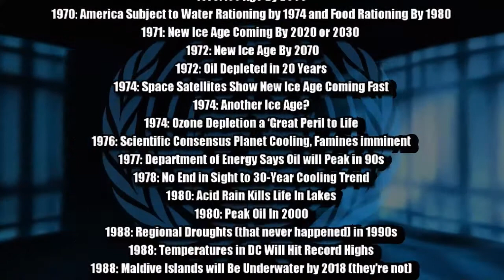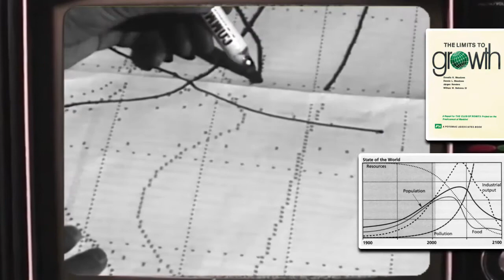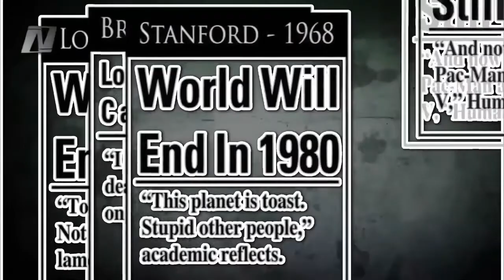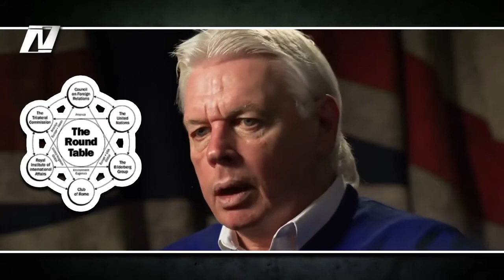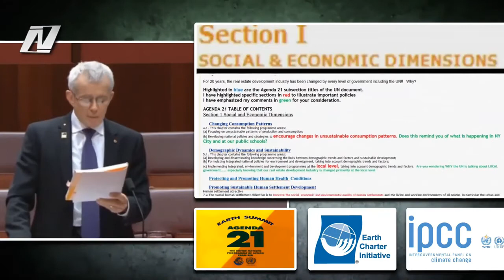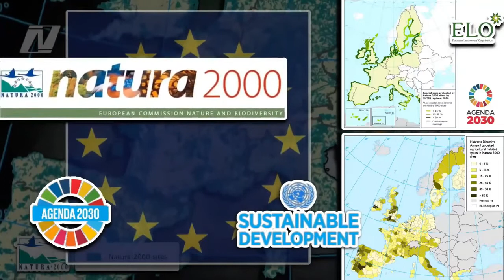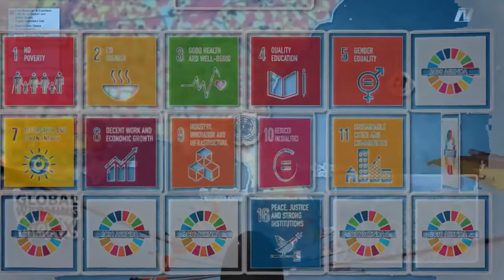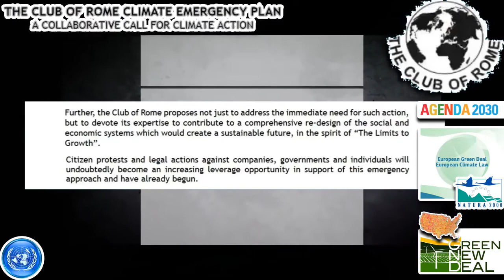Climate Change Hoax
the Club of Rome.
What was written in this book is happening RIGHT NOW in the World..Coincedence?
Or was the book 'Limits to Growth' the MASTERPLAN...

MUCH MORE about this Evil Global Agenda is COMING..

Speakers in this Documentary:
DENNIS MEADOWS
Scientist, co-author 'The Limits to Growth'
1972 massachusetts, USA
DAVID ICKE
Writer.
ANN BRESSINGTON
Member Legislative Council, Australia
MALCOLM ROBERTS
Senator for Queensland, Australia
MARC MORANO
Writer
WOUTER VAN DIEREN
Member Club of Rome, Netherlands
DR. RICHARD LINZEN
Massachusetts Institute of Technology, USA
PETER SENGE
System Scientist, Senior lecturer MIT, USA
And more.
In 1973, Australia's largest computer predicted trends such as pollution levels, population growth,
availability of natural resources and quality of life on earth.
ABC Orginal Broadcast
'This Day Tonight' 9 November, 1973

1966: Oil Gone in Ten Years
1967: Dire Famine Forecast By 1975
1968: Overpopulation Will Spread Worldwide
1969: Everyone Will Disappear In a Cloud Of Blue Steam By 1989
1970: World Will Use Up All its Natural Resources by 2000
1970: Urban Citizens Will Require Gas Masks by 1985
1970: Nitrogen buildup Will Make All Land Unusable
1970: Decaying Pollution Will Kill all the Fish
1970s: Killer Bees!
1970: Ice Age By 2000
1970: America Subject to Water Rationing by 1974 and Food Rationing By 1980
1971: New Ice Age Coming By 2020 or 2030
1972: New Ice Age By 2070
1972: Oil Depleted in 20 Years
1974: Space Satellites Show New Ice Age Coming Fast
1974: Another Ice Age?
1974: Ozone Depletion a ‘Great Peril to Life
1976: Scientific Consensus Planet Cooling, Famines imminent
1977: Department of Energy Says Oil will Peak in 90s
1978: No End in Sight to 30-Year Cooling Trend
1980: Acid Rain Kills Life In Lakes
1980: Peak Oil In 2000
1988: Regional Droughts (that never happened) in 1990s
1988: Temperatures in DC Will Hit Record Highs
1988: Maldive Islands will Be Underwater by 2018 (they’re not)
1989: Rising Sea Levels will Obliterate Nations if Nothing Done by 2000
1989: New York City’s West Side Highway Underwater by 2019 (it’s not)
1996: Peak Oil in 2020
2000: Children Won’t Know what Snow Is
2002: Famine In 10 Years If We Don’t Give Up Eating Fish, Meat, and Dairy
2002: Peak Oil in 2010
2004: Britain will Be Siberia by 2024
2005: Manhattan Underwater by 2015
2006: Super Hurricanes!
2008: Arctic will Be Ice Free by 2018
2008: Climate Genius Al Gore Predicts Ice-Free Arctic by 2013
2009: Climate Genius Prince Charles Says we Have 96 Months to Save World
2009: UK Prime Minister Says 50 Days to ‘Save The Planet From Catastrophe’
2009: Climate Genius Al Gore Moves 2013 Prediction of Ice-Free Arctic to 2014
2013: Arctic Ice-Free by 2015
2014: Only 500 Days Before ‘Climate Chaos
2019: Hey Greta, we need you to convince them it’s really going to happen this time